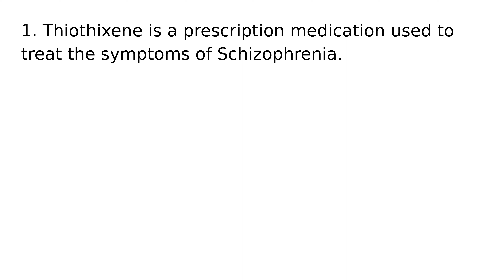Thiothixene drug medication uses medical words terms dictionary meanings definitions